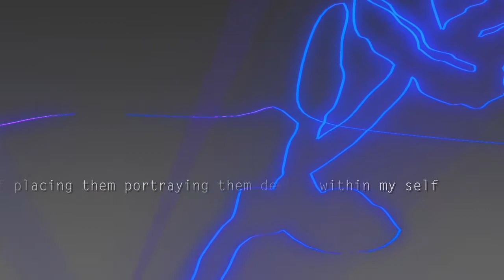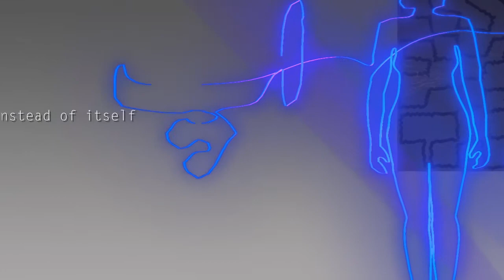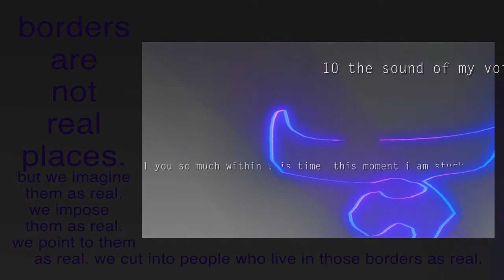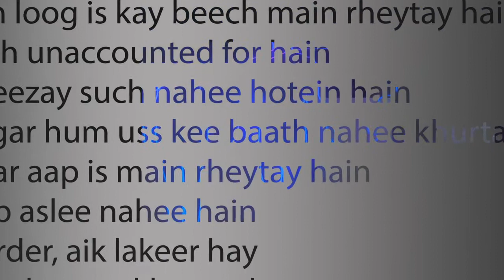Regina Taylor Project 2013- Hiba Ali "Neo-neon" Student Submission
Regina Taylor hosted a workshop with the 3D programming students of the Art Institute of Chicago to get students involved in combining performance art with graphic design.  Regina Taylor's new play "stop.reset." will debut at the Signature Theatre in New York in September 2013. The theme of "stop.reset." is virtual humanity and trying to remain human in a world of technology  where everything is constantly changing. The students were invited to submit their own graphic art based on the theme of the play.  This is the submission of Hiba Ali, titled, "Neo-neon".